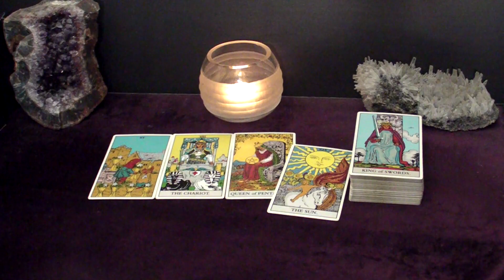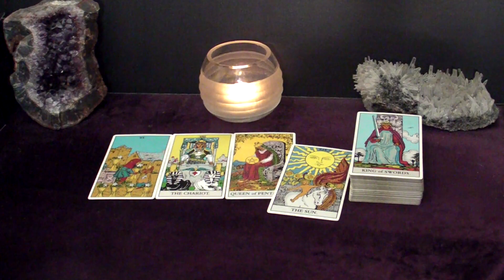CAPRICORN - Definitely A Commitment BUT How You Two Meet May Surprise You | Oct30 - Nov5 Tarot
Hi CAPRICORN! This is your October 30 - November 5 2023 Weekly Tarot Reading.

Spreads In This Reading:
00:00 Intro
00:28 New Love
04:48 Love in an Existing Relationship
07:20 Love from the Past
09:30 Work/Business/Finances
11:08 The Unexpected